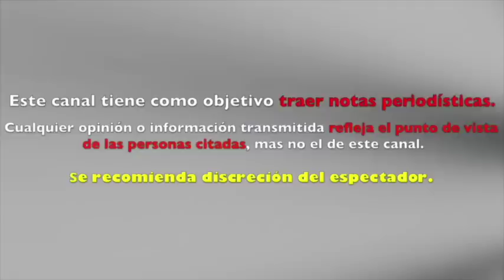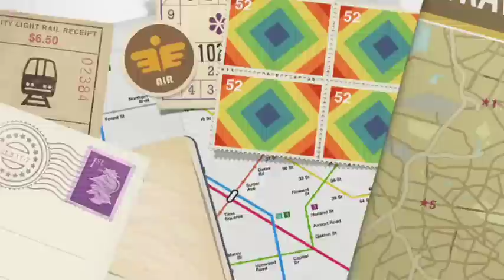Julión Alvarez OPERADO DE EMERGENCIA por EMBESTIDA de TORO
Toro embistió a Julión Álvarez
Toro Corno a Julión Alvarez
Operan la mano de Julio Alvarez por embestida de toro
Julio Alvarez es operado por ataque de toro